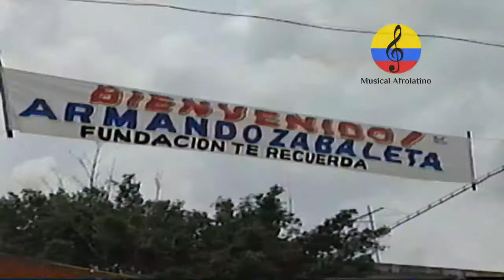Armando Zabaleta Guevara. Vida y obra musical. Documental música vallenata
Imágenes del documental dedicado a exaltar la vida y obra musical del maestro Armando Zabaleta Guevara,  emitido por la programadora Audiovisuales en el año 1996 desde la zona bananera en el departamento del Magdalena, Colombia. Destacado compositor, quien por más de quince años padeció del mal de Parkinson, nació en El Molino, La Guajira, el 21 de febrero de 1927 y se distinguió como cantante y guacharaquero al lado de Luís Enrique Martínez, Nicolás Elías ‘Colacho’ Mendoza y José María ‘Chema’ Martínez, además era reconocido como el compositor de bellas canciones, entre las que se cuentan: ‘Amor comprado’, ‘Aborréceme’, ‘El villanuevero’, ‘La garra’, ‘Lo mismo me da’, ‘El trajecito gris’, ‘La guacamaya verde’, ‘Déjame quieto’, ‘Recuerdos de Emilianito’, ‘No me guardes luto’, ‘Lo mismo me da’, ‘La reforma agraria’, ‘Zona bananera’, ‘Contestación a la brasilera’, ‘El festival’ y  ‘Aracataca espera’, entre otras. Ganó el concurso de la canción Inédita en 6° Festival de la Leyenda Vallenata en 1973, con  la composición `No voy a Patillal´, que describe con sus letras la tristeza por la muerte de su amigo Freddy Molina. En el año 1954, cuando Discos Fuentes, crea la agrupación Los Vallenatos Modernos, donde Armando Zabaleta graba varios temas de su autoría, cantándolos él mismo. De manera que fue el primer cantante en organizar su propio conjunto vallenato, bien vestidos como aparece en la caratula del álbum “Vallenato Protesta”, y con todo los instrumentos como aparece en el álbum “Trajecito Gris”, ambos grabados en la década de 1960. Se destacó por ser la primera voz protesta del vallenato, al usar la música para levantar la voz  con sus canciones de corte contestataria. Su estilo marcado por rasgos de rebeldía, romance, narrativa y costumbrismo, lo convirtieron en pionero del vallenato protesta. Ocurrió en el año 1968, cuando Armando Zabaleta como cantante, grabó un L.P, con el acordeón de José María “Chema” Martínez Argote, en Candelazos Curro del sello Phillips, que identificaron en la caratula con el título  “Vallenato Protesta”; y dentro del álbum, un tema de su autoría con el nombre de “La Reforma Agraria”, que relata el resentimiento colectivo del campesinado de la Costa Atlántica.
Ni el Maestro Rafael Escalona, ni el Nobel de Literatura Gabriel García Márquez, se salvaron de los sablazos contestatarios de Armando Darío Zabaleta Guevara. Falleció el 8 de junio del año 2010, a los 83 años de edad en Barranquilla